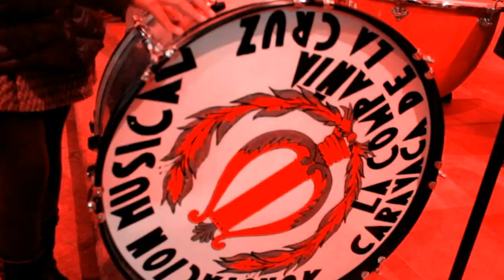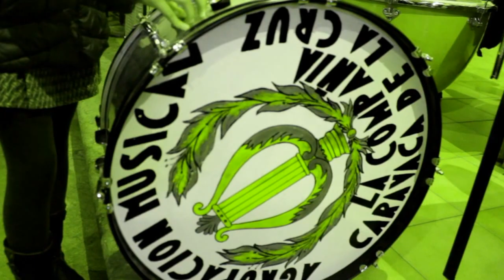2012_12 Concierto Navidad Agrup. Musical La Compañía Iglesia Carmen Caravaca de la Cruz by zAkAtYn 👀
by zAkAtYn I Concierto Navidad a cargo de la Agrupación Musical La Compañía, en el Convento los Frailes, Iglesia del Carmen de Caravaca de la Cruz. Región de Murcia España Diciembre 2012